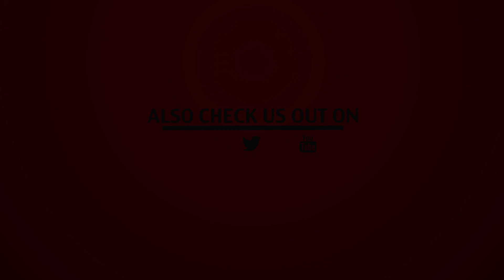Legion Jam Session Part 4